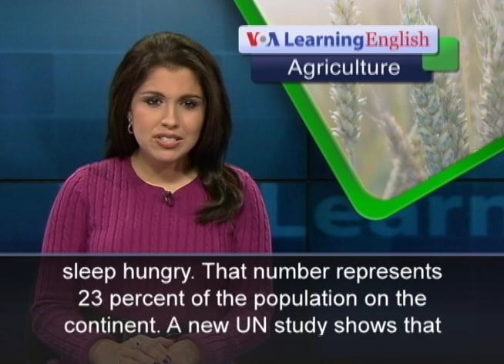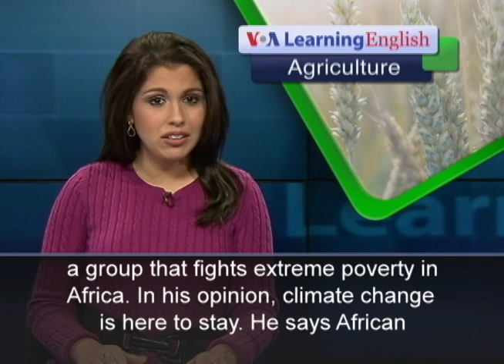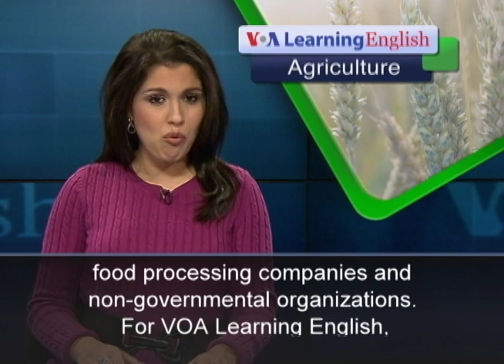Debating How to Fight Hunger in Africa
The United Nations Environment Program says 200 million Africans go to sleep hungry. That number represents 23 percent of the population on the continent. A new UN study shows that eight out of 10 countries facing the worst food shortages are in Africa. Recently, African experts, farmers and others gathered in Kenya for two days of discussion. They debated ways to feed the growing human population in Africa and deal with rising temperatures on Earth's surface. The UN's Climate Change Coordinator for Africa, Richard Munang, was one of the speakers. He noted a need to increase food production to feed the population. But he said it is important to find ways to feed people without destroying forests, rivers, and seas that provide food.  At the meetings, Emmanuel Dlamini served as a negotiator for One Africa, a group that fights extreme poverty in Africa. In his opinion, climate change is here to stay. He says African governments and farmers have to look for ways to deal with the changes. Most African countries depend on rain to prepare their farmland and to start growing crops. For the past few years, a lack of rainfall has affected several countries, making their populations dependent on food aid. African farmers say that a combination of unpredictable rain and rising temperatures creates an environment for crop diseases that affects production. The conference also heard from a representative of Nestle, one of the world's largest food companies. Nestle Africa's Hans Johr says farmers need assistance from food processing companies and nongovernmental organizations. For VOA Learning English, I'm Alex Villarreal.